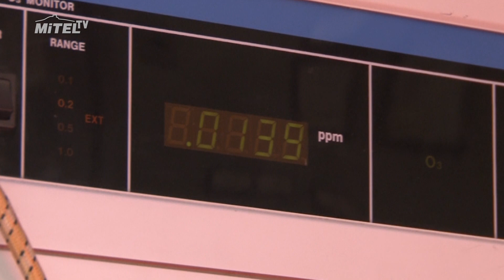Měření kvality ovzduší a hluku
Na pěti místech v Mimoni proběhlo měření jak kvality ovzduší, tak hluku. Výsledky znečištění budou využitelné jako směr dotačních titulů. Zatížení hlukem bude moci vedení města využívat k budoucímu jednání o odklonu dopravy.